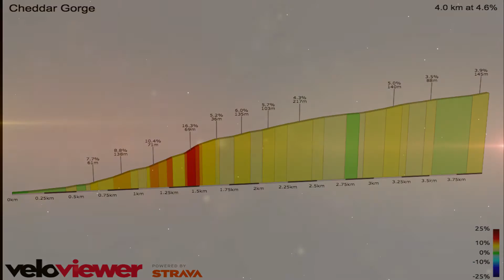Climbing Cheddar Gorge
A full climb through Cheddar Gorge